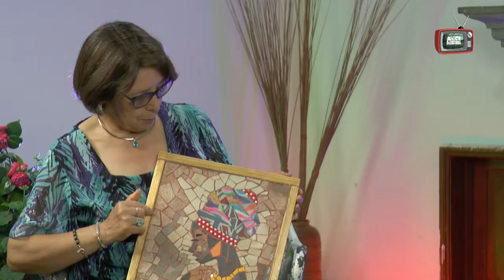A un Click, Late Cultural, entrevista a Juan Madrid Paz.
La Casa de la Cultura de San Fernando presenta en “A un Click, Late Cultural”, iniciativa adjudicada al FNDR del Gore O’Higgins. En el programa de conversación Clara Farías entrevistará a 40 artistas locales consagrados y promisorios que nos entregan detalles interesantes de su vida y lo que ha sido su trabajo. El invitado de hoy es el Artista plástico y Mosaicos, Juan Madrid Paz.